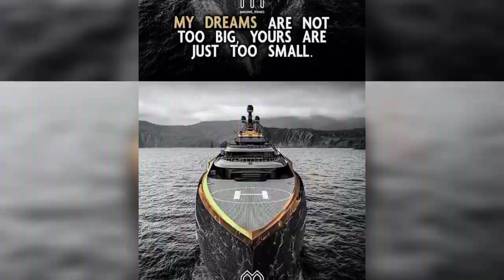Motivational quotes images , most important video for all , inspirational images , success pictures